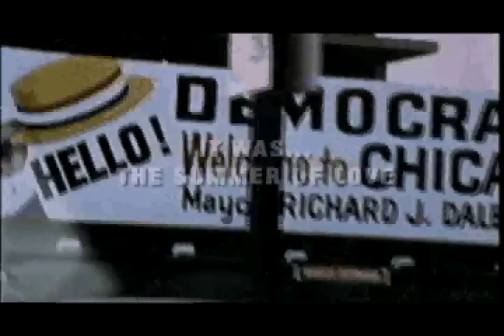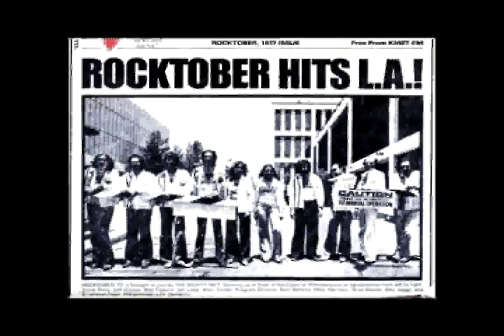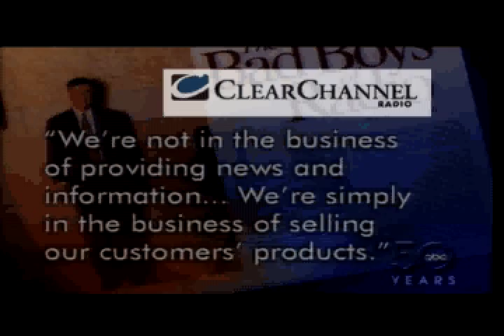Whooya The Movie Trailer